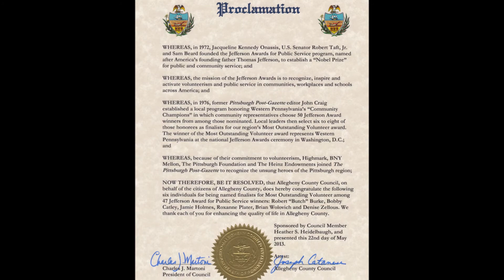Jamie Holmes - Allegheny County Proclamation - May 23, 2013 - Jamie's Dream Team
Jamie Holmes was given a Proclamation from Allegheny County on May 23, 2013